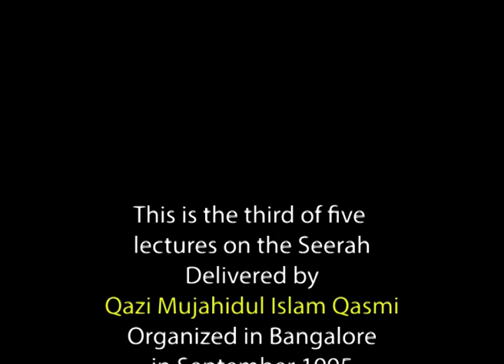The Khutbat-e-Bangalore (Urdu). Lecture Number Three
This is the third Khutbah of the five Khutbahs delivered by the great scholar, Qazi Mujahidul Islam Qasmi, in Bangalore in 1995. These five khutbahs are published in book-form as well.